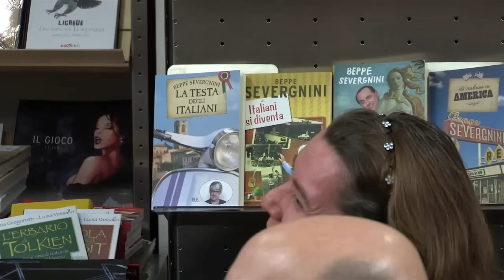Violino e Poesia al Caffè Culturale di Lugano - Maristella Patuzzi (HD)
Marco Cassiano per la poesia e Maristella Patuzzi al violino, raccontano in parallelo il linguaggio poetico della musica e la sonorità della poesia. Evento organizzato dall'associazione Caffè Culturale di Lugano in collaborazione con Libri al Centro